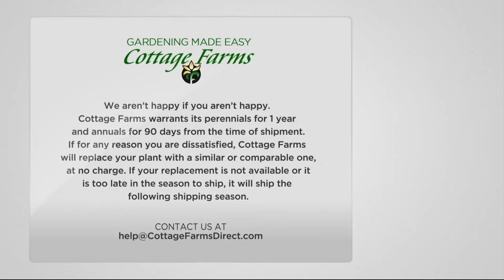Cottage Farms 2-pc Berry Delicious Collection on QVC